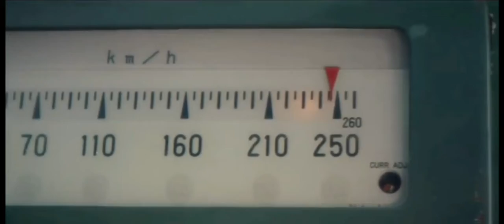𝗪𝗼𝗿𝗹𝗱'𝘀1st 𝗦𝗽𝗲𝗲𝗱 𝗥𝗲𝗰𝗼𝗿𝗱𝗲𝗱 𝗛𝗶𝘀𝘁𝗼𝗿𝗶𝗰𝗮𝗹 𝗥𝗲𝘃𝗼𝗹𝘂𝘁𝗶𝗼𝗻𝗮𝗿𝘆 𝗘𝗠𝗨 𝗧𝗿𝗮𝗶𝗻-𝗦𝗵𝗶𝗻𝗸𝗮𝗻𝘀𝗲𝗻 𝗖𝗹𝗮𝘀𝘀 𝟭𝟬𝟬𝟬 𝗦𝗲𝗿𝗶𝗲𝘀 𝗧𝗿𝗮𝗶𝗻 𝗦𝗲𝘁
""" 𝗘𝗡𝗚𝗜𝗡𝗘𝗘𝗥𝗜𝗡𝗚 𝗠𝗔𝗥𝗩𝗘𝗟 𝗔𝗡𝗗 𝗥𝗘𝗩𝗢𝗟𝗨𝗧𝗜𝗢𝗡 𝗜𝗡 𝗥𝗔𝗜𝗟𝗪𝗔𝗬𝗦 """

𝗪𝗼𝗿𝗹𝗱'𝘀 𝗙𝗶𝗿𝘀𝘁 𝗦𝗽𝗲𝗲𝗱 𝗥𝗲𝗰𝗼𝗿𝗱𝗲𝗱 𝗛𝗶𝘀𝘁𝗼𝗿𝗶𝗰𝗮𝗹 𝗥𝗲𝘃𝗼𝗹𝘂𝘁𝗶𝗼𝗻𝗮𝗿𝘆 𝗘𝗠𝗨 𝗧𝗿𝗮𝗶𝗻 - 𝗦𝗵𝗶𝗻𝗸𝗮𝗻𝘀𝗲𝗻 𝗖𝗹𝗮𝘀𝘀 𝟭𝟬𝟬𝟬 𝗦𝗲𝗿𝗶𝗲𝘀 𝗧𝗿𝗮𝗶𝗻 𝗦𝗲𝘁

𝗥𝗘𝗖𝗢𝗥𝗗 : 𝟮𝟱𝟲 𝗞𝗺/𝗵 ( 𝟭𝟱𝟵 𝗠𝗣𝗛 ) 𝗼𝗻 𝟯𝟬/𝟬𝟯/𝟭𝟵𝟲𝟯
( 𝟬𝟵:𝟰6:𝟯𝟮 ) 𝗔𝗠 ( 𝗝𝗮𝗽𝗮𝗻𝗲𝘀𝗲 𝗦𝘁𝗮𝗻𝗱𝗮𝗿𝗱 𝗧𝗶𝗺𝗲 )

𝗥𝗲𝗰𝗼𝗿𝗱 𝗗𝗼𝗻𝗲 𝗯𝘆 𝗠𝗿.𝗛𝗜𝗗𝗘𝗢 𝗦𝗛𝗜𝗠𝗔 ( 𝗖𝗛𝗜𝗘𝗙 𝗘𝗡𝗚𝗜𝗡𝗘𝗘𝗥 𝗢𝗙 𝗦𝗛𝗜𝗡𝗞𝗔𝗡𝗦𝗘𝗡 𝗮𝗻𝗱 𝗛𝗶𝗴𝗵𝗲𝗿 𝗢𝗳𝗳𝗶𝗰𝗲𝗿 𝗶𝗻 𝗝𝗮𝗽𝗮𝗻𝗲𝘀𝗲 𝗡𝗮𝘁𝗶𝗼𝗻𝗮𝗹 𝗥𝗮𝗶𝗹𝘄𝗮𝘆𝘀 ( 𝗝𝗡𝗥 ) )

The first car to be built, 1001, was delivered on 16 April 1962 from Tokyo Kisha's factory in Kōtō, Tokyo, and transferred by road and rail to Nippon Sharyo's Warabi factory in Kawaguchi, Saitama on 17 April. The two-car set A was then unveiled to the press at Nippon Sharyo on 25 April 1962.

Test running was performed on the 32 km "model track" test section between Kamonomiya in Odawara and Ayase in Kanagawa Prefecture from 26 June 1962.A speed of 190 km/h (118 mph) was first recorded on 27 October 1962 by set B, breaking the previous record of 175 km/h (109 mph) set by the narrow-gauge (1,067 mm (3 ft 6 in)) KuMoYa 93 test train on 21 November 1960. A speed of 200 km/h (124 mph) was first recorded on 31 October 1962 by set B, 210 km/h (130 mph) was reached on 20 December 1962, 243 km/h (151 mph) was recorded on 19 March 1963, and on 30 March 1963, set B recorded a world speed record of 256 km/h (159 mph).

With the start of test-running and trial service on the Tōkaidō Shinkansen between Tokyo and Osaka in June 1964, set A was reclassified as a Class 941 emergency relief train (cars 941-1 and 941-2), and set B as a Class 922 track and overhead wire inspection train (set T1) (cars 922-1–4).The Class 941 remained out of use at Osaka Depot, and the Class 922 set was active until the new Class 922/10 set, T2, was delivered in 1974.

All six prototype cars were cut up at Hamamatsu Works between 1975 and 1976, being used to test the cutting-up facilities ahead of the first batch of 360 0 series cars due for withdrawal.

Doucmentery Done By Japanese National Railways